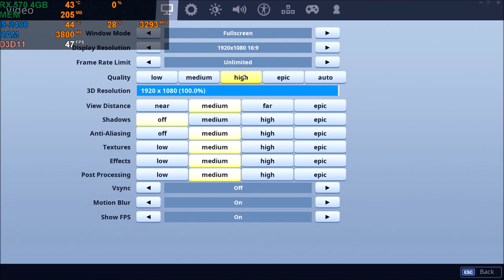Fortnite Battle Royale I5 2400 & 8GB DDR3 & RX 570 4GB Gameplay Low-Medium-High-Epic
I'm 25 years old I love making videos keep you guys entertain and having fun. and play games with my community.  if anyone needs help I glad to help them out Have fun play game and more you may able to find some of my old videos by typing  name in youtube
I Have Been Doing Since 2009 Restarting My Channel In 2013 Original Channel over killingerc 3K Sub  if you like my content please subscribe to my channel I Am Not A Console FanBoy Or Computer LOL.*
*IF YOU LIKE TO DONATE WILL HELP OUT* *MY DISCORD COMMUNITY SERVER*

*[main GAMING COMPUTER UPDATE 04/12/2019]*
*motherboard* ASUS Z87-A LGA 1150
*CPU* INTEL CORE I5-4670K  [FUTURE UPGRADE] I7-4770
*RAM* 24 GB DDR3  [FUTURE UPGRADE]32GBDDR3
*GPU* EVGA GTX 1060 6GB GAMING ACX 3.0, 6GB GDDR5, LED, DX12 GRAPHIC CARD
*HDD* 2TB SEAGATE BARRACUDA MAIN HARD DRIVE
*HDD* 1TB SEAGATE BARRACUDA BACKUP AND GAMING HARD DRIVE
*COMPUTER CASE* COUGAR PANZER ATX MID TOWER TRANSPARENT FORTRESS COMPUTER CASE
*POWER SUPPLY* SEASONIC M12II 620 BRONZE 620W SLI READY 80 PLUS BRONZE CERTIFIED FULL MODULAR
VIEWSONIC VA2702W 27-INCH FULL HD 1080P
ACER G246HL 24-INCH SCREEN LED-LIT MONITOR [FUTURE UPGRADE] FREESYNC MONITOR
SCEPTRE 27" IPS ULTRA 4K LED MONITOR, UHD 3840X2160
JESTIK HORIZON TRIPLE MONITOR STAND- LCD MONITOR STAND, MONITOR MOUNT 3 SCREENS UP TO 27
*MIC* BLUE YETI & POP FILTER AND MICROPHONE STAND
*CONSOLES* XBOX 360 SLIM 500GB CONSOLE & XBOX ONE S 1TB CONSOLE & XBOX ONE X 1TB CONSOLE
PLAYSTATION 3 SUPER SLIM 500GB CONSOLE & PLAYSTATION 4 1TB SLIM CONSOLE
WEBCAM LOGITECH HD PRO C920 1080P
*ALL CAPTURE CARDS*
AVERMEDIA LIVE GAMER HD 2
HAUPPAUGE HD PVR 1 & HAUPPAUGE: HD PVR 2 GAMING EDITION
ELGATO GAME CAPTURE HD & ELGATO GAME CAPTURE HD60 PRO
YK762H CAPTURE CARD PCIE HDMI HDCP BYPASS 1080I & 720P
EZCAP 295 HD CAPTURE PRO CAPTURE CARD & EZCAP 261 CAPTURE CARD USB 3.0
 *BACKUP GAMING COMPUTER UPDATE 04/12/2019*
*MOTHERBOARd*ASUS SABERTOOTH Z77 LGA1155
*CPU* INTEL CORE  I7-3770K
*RAM]* 8GB DDR3 FUTURE UPGRADE 32GB DDR3
*GPU* EVGA GTX 970 4GB SC GAMING ACX 2.0 GRAPHIC CARD FUTURE UPGRADE GTX 1060 6GB
*HDD* WESTERN DIGITAL CAVIAR BLACK 1TB 7200RPM 32MB WD1001FALS SATA 3.5" HARD DRIVE
*COMPUTER CASE* COOLER MASTER HAF 912 [FUTURE UPGRADE] DIYPC DIAMOND-F1
*POWER SUPPLY* CORSAIR TX650 650W 80 PLUS BRONZE HIGH PERFORMANCE POWER SUPPLY
HP PAVILION 27-INCH FHD IPS MONITOR WITH LED BACKLIGHT SNOW WHITE & 24 INCH TV
*MIC*BLUE SNOWBALL USB MICROPHONE
*CONSOLES* XBOX ONE S 1TB CONSOLE – BATTLEFIELD 1 SPECIAL EDITION
*CAPTURE CARDS*
                                                 *WARNING*
I DO NOT ALLOW ANY REACTS VIDEO YOU SEE MY CONTENT YOUR OWN CONTACT STOP STEALING OTHER PEOPLE'S VIDEOS
I WORK HARD ON MY VIDEOS YOU SIT THERE AND JUST LOOK AT SCREEN AND TALK AND LAUGH NOT REALLY HARD IF YOU
WANT TO MAKE A REACTS VIDEO USE MY CONTENT YOU PUT MY YOUTUBE CHANNEL IN THE DESCRIPTION AND THE VIDEO
 *MY USERNAME FOR MY CONSOLES AND PCS*
MY MY PS3 KILLINGERK

*CUSTOM ZOMBIE MAP DOWNLOAD LINK*
Map Created By N/A
Youtube Page N/A
More Info About This Project  N/A
Direct Download Link N/A
You Can Ask For The Download link N/A

*ROYALTY FREE MUSIC BY BENSOUND* FREE Creative Commons License My music is licensed under a Creative Commons License: You are free to use the music in your multimedia project (online videos(youtube websites, animations, etc.) as long as you credit me, For example: "Music or "Royalty Free Music from Bensound"